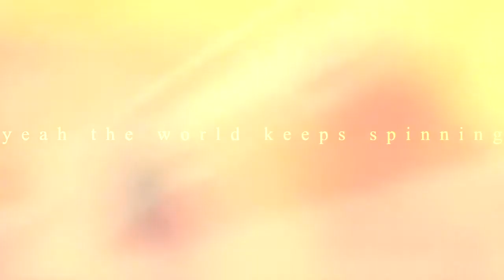I've Got High Hopes [One Year]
Today marks my one year anniversary with Honey. I can't even explain how much she means to me. She is the sweetest thing and also dorky. She has taught me so much, with riding and on the ground. I love her to pieces.

Thank you all for being here for my journey! I hope to keep riding Honey for many many years!